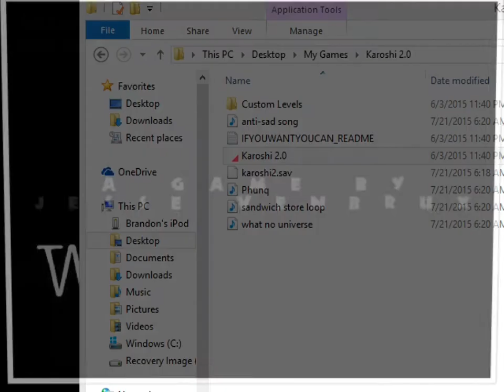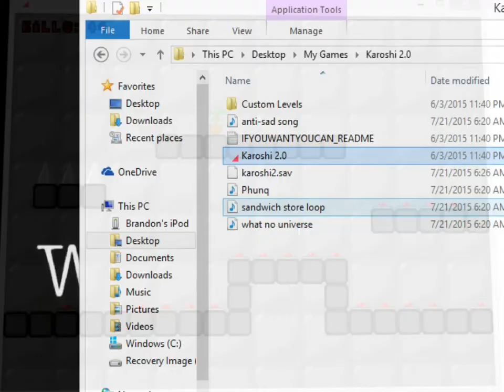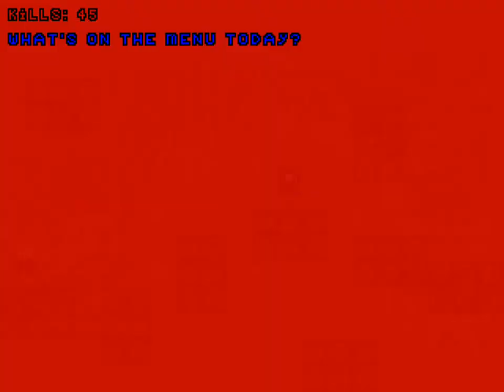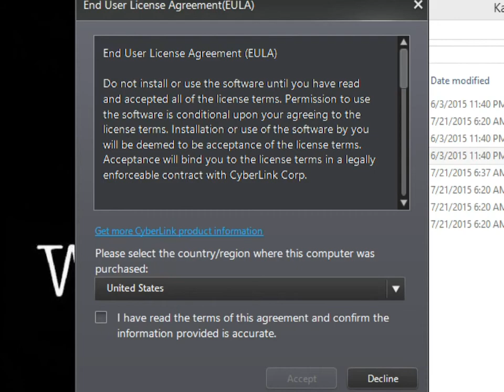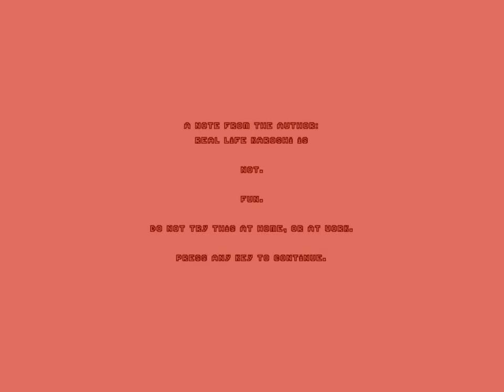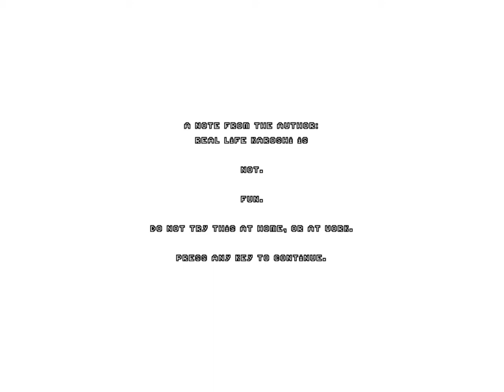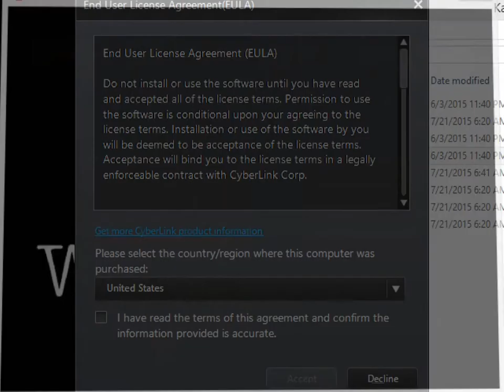Karoshi 2.0 (Part 2 of 2)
Well this is another thing.

Also if you'd like to donate some money to help me make the videos as good as possible for you guys, you can go to this page: